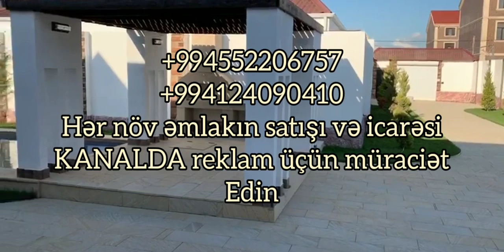Merdekanda 190000 azn yeni modern bag **RUFAT*AYNUR**